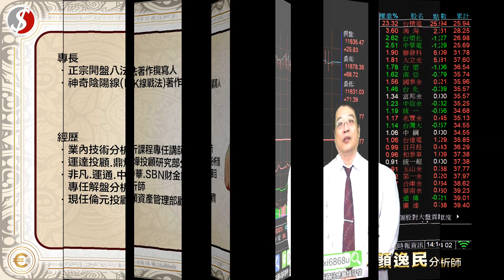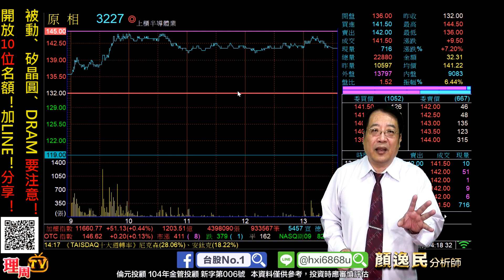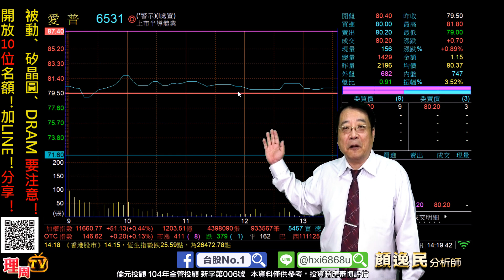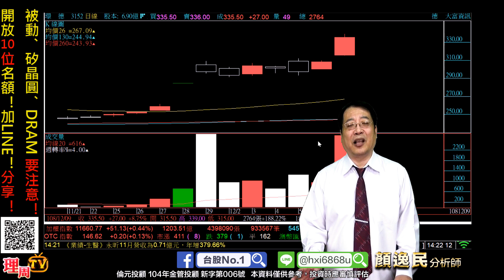理周TV-20191209 盤後-顏逸民 穩操勝劵／被動、矽晶圓、DRAM 要注意！開放10位名額！加LINE！分享！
加入穩操勝劵 Line@:@hxi6868u
更多倫元投顧分析師顏逸民的精彩分析：